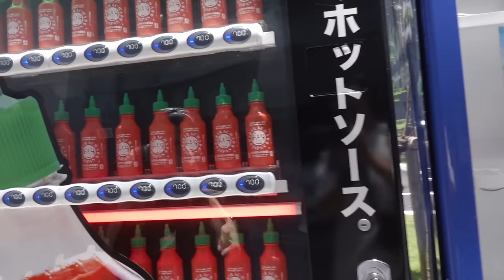【名古屋ロケvol.1】噂のLITMUSの名古屋店を初来店&おすすめスタイリング3選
「これからは東京だけじゃなくて地方の面白いショップさんにもお伺いしたいなと思ってるので、『この街のあのショップいいよ』などオススメあったら聞かせてください」
【ポッポアップ情報】
LITMUS MAISON TOKYO
7/28(fri) - 31(mon)　14:00 -19:00 (最終日18:30迄)
〒150-0034
東京都渋谷区代官山町20-5 1F
【大阪vol.2】YouTube初！レイも本気でドハマりしたLITMUS
ーーーーーーー－－－－－－－－－－－－
0:18　名古屋到着
3:24　LITMUS MAISON NAGOYAとは？
3:51　スタッフさんのスタイリング
5:33　Her Praha
6:26　VIKTOR&ROLF
7:25　KIJUN
8:14　Paloma Wool
8:59　The Garment
10:15　KISHIDAMIKI
11:11　Her Praha
13:13　GANNI
14:55　Fiorucci
15:25　Praying
17:15　KIMHEKIM
18:01　JAN SOLVIE ASSEMBLY
18:36　LUTENS seasonal
18:45　JAN  SOLVIE ASSEMBLY
19:40　YUUNA ICHIKAWA
20:21　YOHEI OHNO
20:50　KISHIDAMIKI
23:04　3スタイリング
23:34　①LITMUS style
24:50　②LUTENS style
26:08　③Original style
29:08　東京でポップアップやるよ
ーーーーーー－－－－－－－－－－－－－
SNS